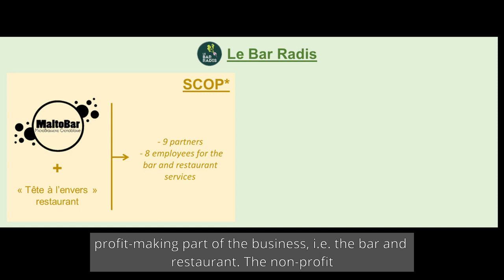Le Bar Radis - France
Perché à 15m de hauteur sur le toit d’un parking grenoblois, Le Bar Radis est un tiers-lieu expérimental dédié aux questions d’agriculture urbaine, d’alimentation et d’environnement. Au Bar Radis, toutes les étapes de la filière alimentaire sont questionnées puisque le Bar Radis à la fois un restaurant, un bar, un café associatif, une serre et un jardin de près de 1000 m² de surfaces cultivables pour alimenter le restaurant ainsi qu’un atelier de transformation alimentaire et une pépinière associative. À cela s’ajoutent des concerts, des conférences, des ateliers jardin et cuisine, des expositions…